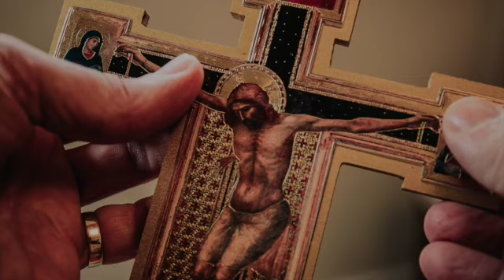Salmo - Mercoledì delle Ceneri - 17 Febbraio 2021 - Sal 50 (51)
R. Perdonaci, Signore: abbiamo peccato.

Pietà di me, o Dio, nel tuo amore;
nella tua grande misericordia
cancella la mia iniquità.
Lavami tutto dalla mia colpa,
dal mio peccato rendimi puro. R.

Sì, le mie iniquità io le riconosco,
il mio peccato mi sta sempre dinanzi.
Contro di te, contro te solo ho peccato,
quello che è male ai tuoi occhi, io l'ho fatto. R.

Crea in me, o Dio, un cuore puro,
rinnova in me uno spirito saldo.
Non scacciarmi dalla tua presenza
e non privarmi del tuo santo spirito. R.

Rendimi la gioia della tua salvezza,
sostienimi con uno spirito generoso.
Signore, apri le mia labbra
e la mia bocca proclami la tua lode. R.